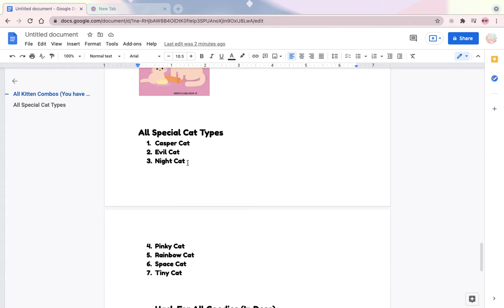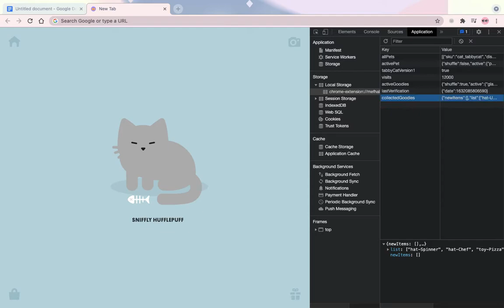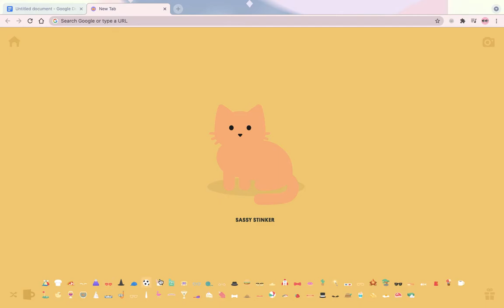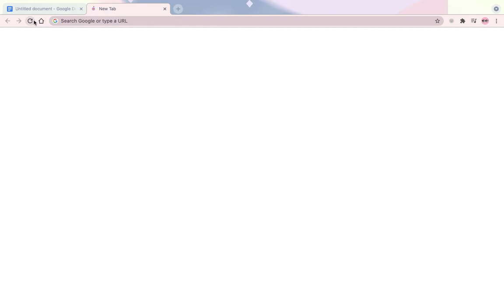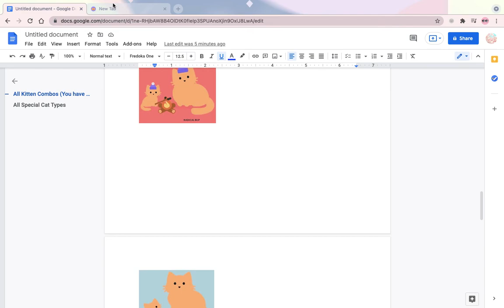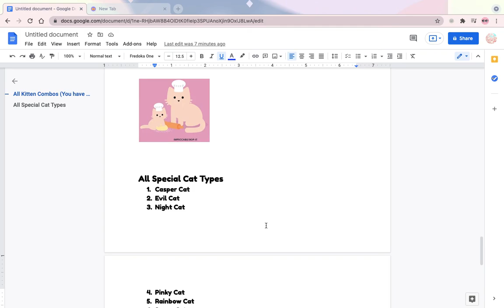All Kitten Combinations in Tabby Cat Browser Extension & Hack To Get All Goodies (CC/Subtitles ON)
Command: {"newItems":[],"list":["hat-Unicorn","hat-Chef","toy-Pizza","glasses-CatEye","hat-Beanie","glasses-Heart","hat-Witch","hat-Baseball","toy-SoccerBall","toy-IceCream","toy-FoamFinger","hat-King","glasses-Blue","toy-Yarn","glasses-OldMan","hat-Fedora","toy-Burger","glasses-Raybans","hat-Princess","toy-Rocketship","hat-Bow","hat-Spinner","toy-Donut","toy-Cactus","toy-MagicWand","glasses-ThreeD","glasses-Aviators","toy-Campfire","toy-BonsaiTree","glasses-Sunglasses","toy-Dough","toy-Fishbones","hat-Fez","toy-Flowers","toy-Coffee","toy-MiniGolf","toy-RubberDuck","toy-Wine","toy-Fishbowl","hat-PartyHat","toy-Synth","glasses-Scuba","glasses-Kerry","hat-Unicorn","toy-Flamingo","hat-Sweatband","toy-Martini","toy-Mouse","toy-Cake","toy-Popsicle","toy-Bone","hat-Ranger","hat-Sombrero","hat-BeachBall","toy-Sushi","toy-Strawberry","toy-HotDog","hat-TopHat","glasses-Alien","hat-ShrimponBarbie","toy-JazzCup","toy-Gold","toy-Egg","toy-Steak","toy-Meat","toy-Money","hat-FlowerCrown"]}